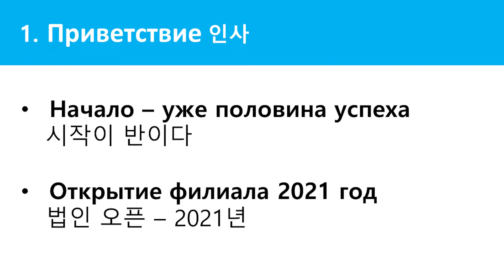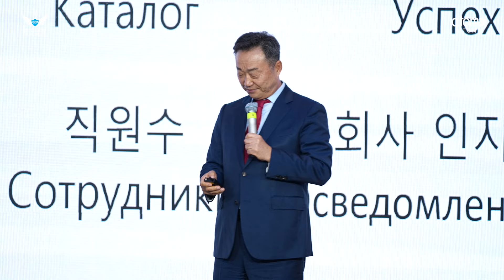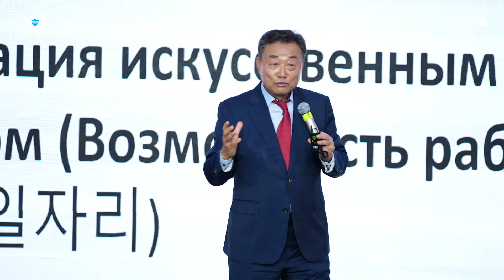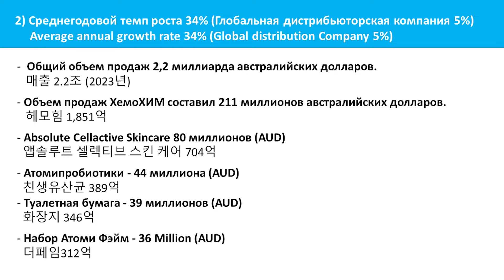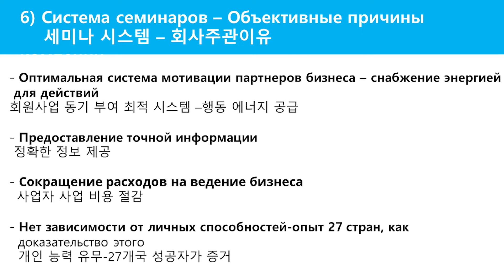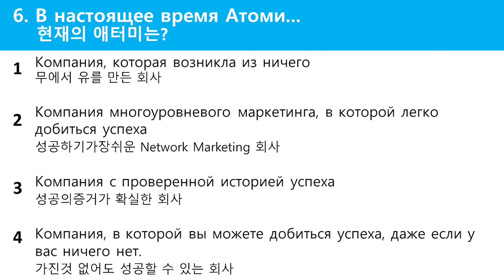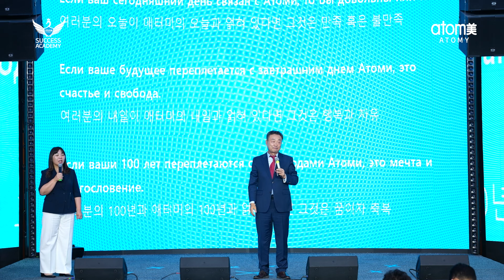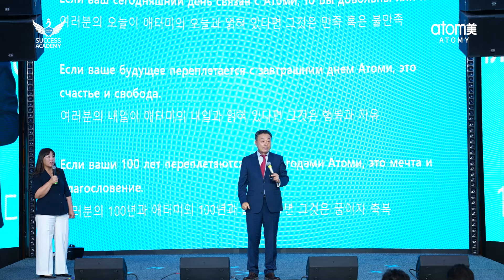Видение - Ким Дэ Хён | Академия Успеха в Алмате - 13.07.2024